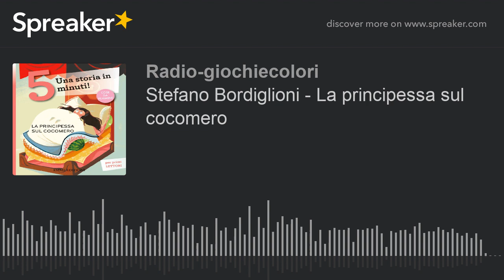Stefano Bordiglioni - La principessa sul cocomero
La favola della “Principessa sul pisello”, così come la conoscono i bambini di tutto il mondo, non corrisponde alla verità. Infatti quel cattivone di Andersen l’ha completamente cambiata! Perbacco! Come mai? Non si sa. Nessuno sa perché l’abbia voluto raccontare così. Forse quella notte Andersen aveva dormito male, oppure stava pensando ad altro, chissà, magari alla bolletta della luce da pagare o forse non si ricordava dove aveva messo il biglietto della lotteria di Natale. Sia come sia, la favola è sbagliatissima. Da quel momento i bambini di tutto il mondo conoscono una versione sbagliata. Un vero disastro!